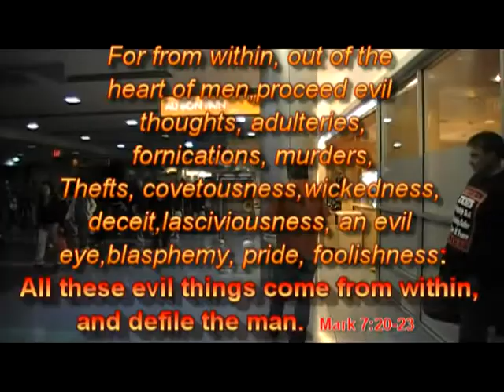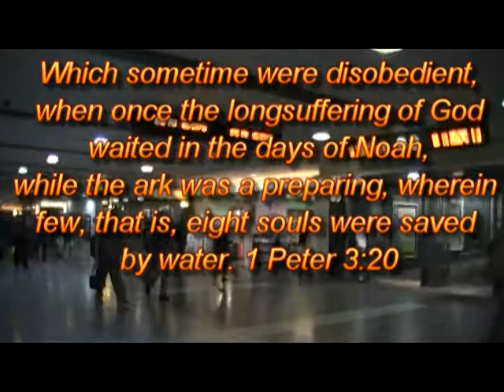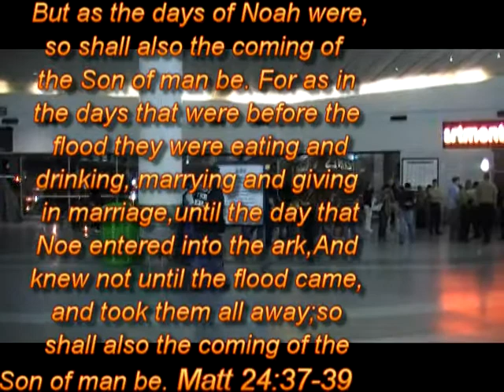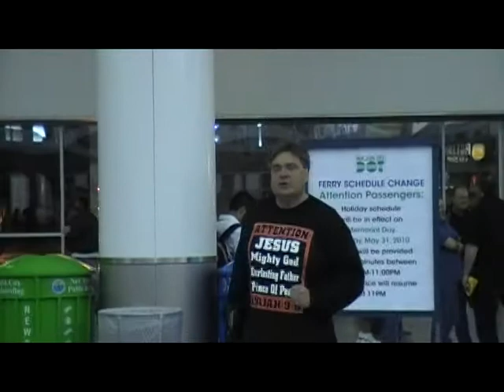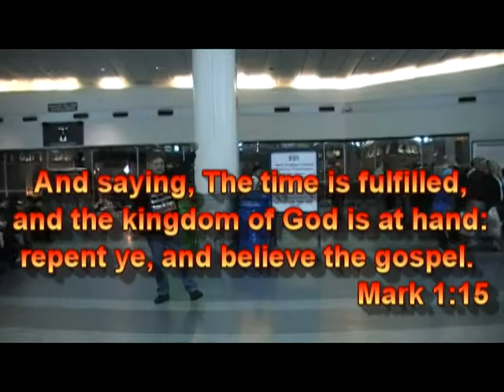PREACHINGJESUS777.com Staten Island Preachers in the House CCSTROUDSBURG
Staten Island Preachers in the House